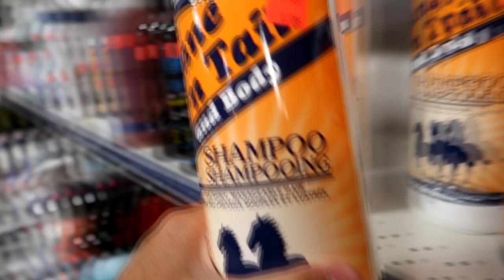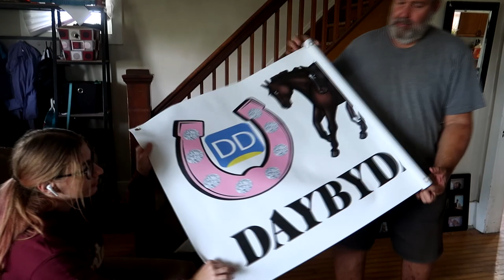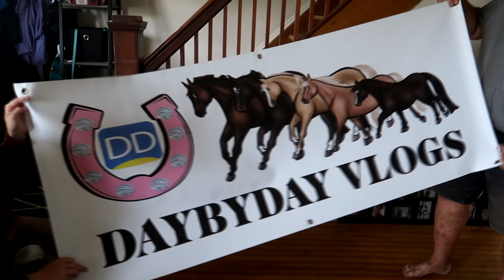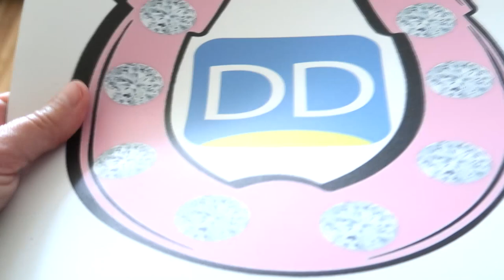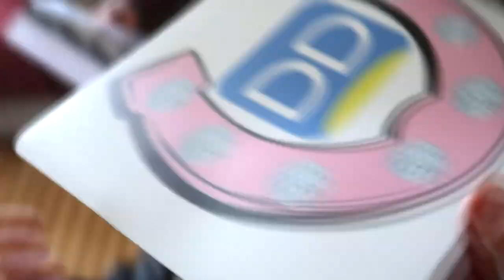What We're Taking To Champs!